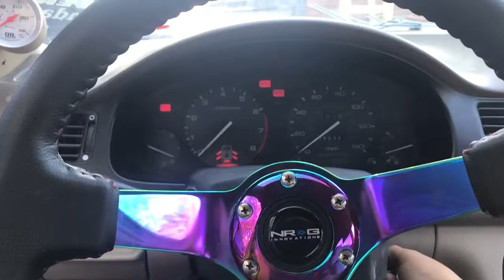Shut I buy these for the accord